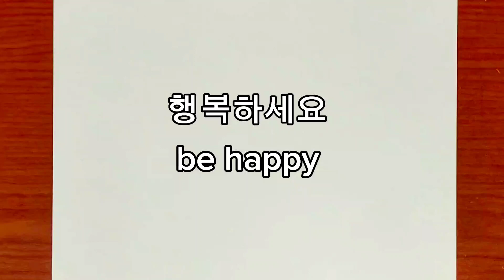심슨가족 바니검블 그리기